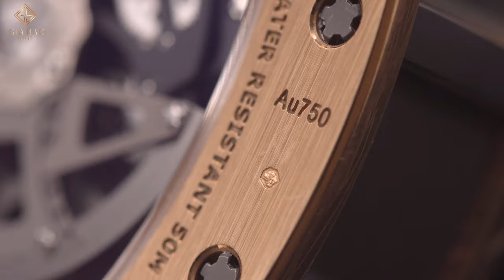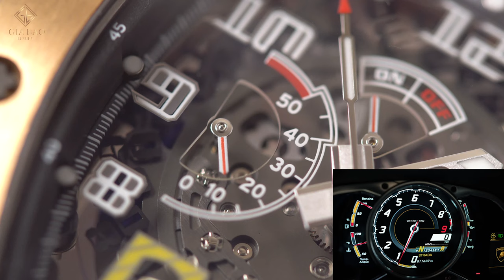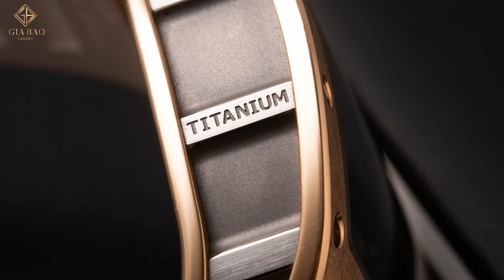Review đồng hồ Richard Mille RM 030 | Lí giải sự thành công của thương hiệu Richard Mille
Không chỉ đơn thuần là một công cụ báo thời gian với các kim giờ, phút, giây trên mặt số, đồng hồ Richard Mille hiện còn được xem là một món đồ dùng cực kỳ đẳng cấp và xa hoa. Đồng hồ Richard Mille không hề dễ hiểu, hơn cả một tâm hồn đam mê đồng hồ cơ học thông thường

Hệ thống showroom:
- 69 Quang Trung, Hai Bà Trưng, Hà Nội
- 55 Đống Đa, Hải Châu, Đà Nẵng
- 164 Trần Hưng Đạo, Quận 1, TP Hồ Chí Minh